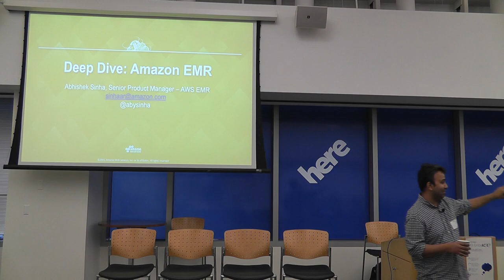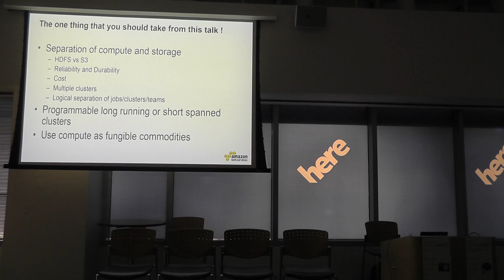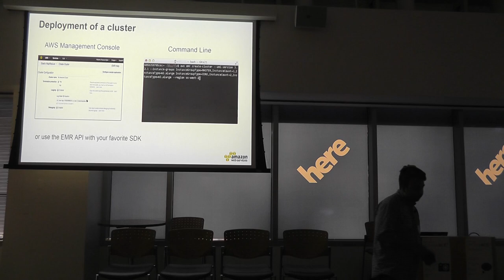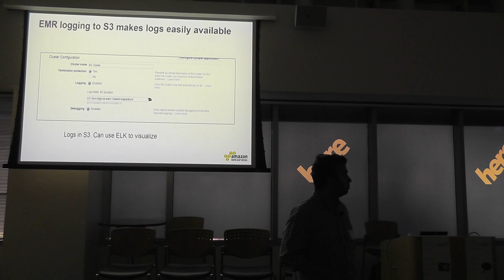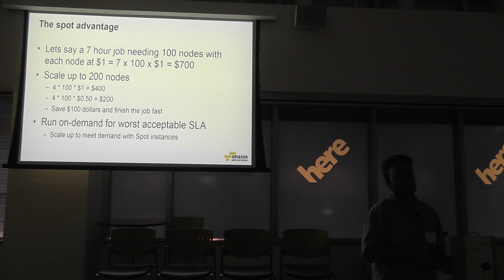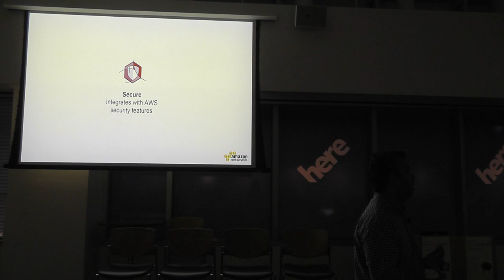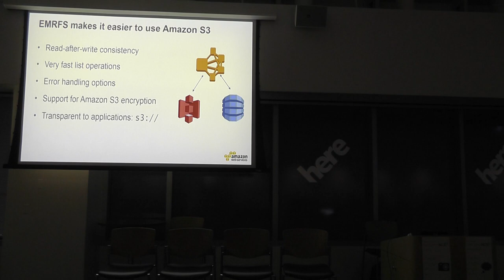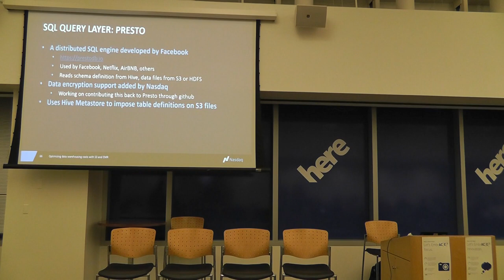AWS Deep Dive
Speaker: Abhishek Sinha, Senior Product Manager for EMR at Amazon Web Services speaks on:

Amazon Elastic MapReduce (Amazon EMR) is a web service that allows you to easily and securely provision and manage your Hadoop clusters. In this talk, we will introduce you to Amazon EMR design patterns, such as using various data stores like Amazon S3, how to take advantage of both transient and active clusters, and how to work with other Amazon EMR architectural patterns. We will dive deep on how to dynamically scale your cluster and address the ways you can fine-tune your cluster. We will discuss bootstrapping Hadoop applications from our partner ecosystem that you can use natively with Amazon EMR. Lastly, we will share best practices on how to keep your Amazon EMR cluster cost-effective. We will also present a case study from NASDAQ on optimizing their data warehouse costs with Amazon S3 and EMR.